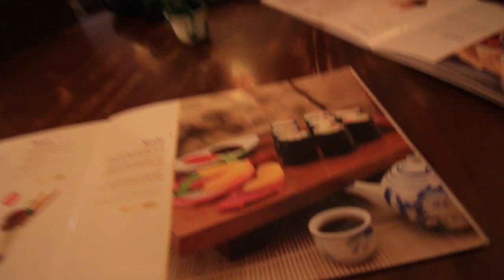Vietnamese Drivers -[Hue - Hanoi, Vietnam]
Cyclo rides through Hue; shoe shopping and ice cream in Hanoi, capital city of Vietnam!